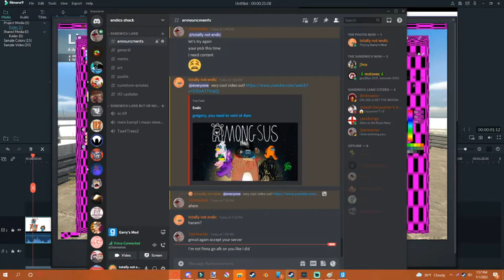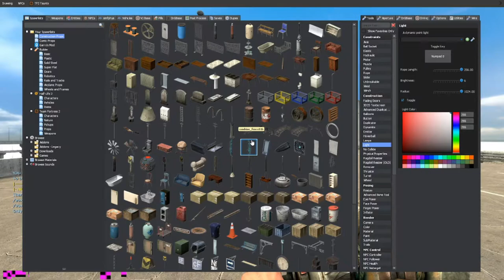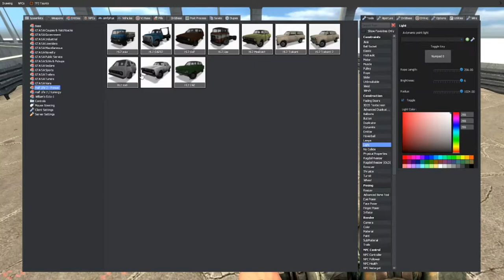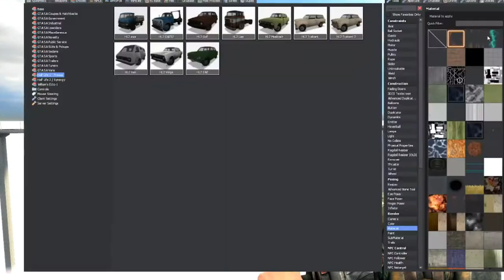[GMOD] Breaking my game in sandbox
hello, i made this video with the idiot named Starmaniac
this was chaos, enjoy the video tho :)